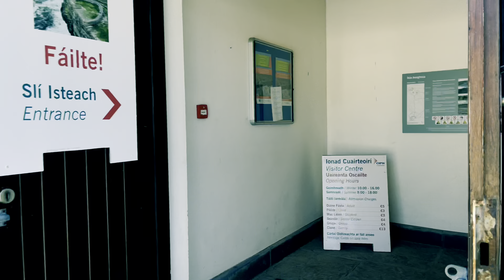Dun Aonghasa, Inismor, Aran Islands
This one is a fairly easy hike dun aonghasa. 👌
Spectacular view where it requires extra care due to the unprotected cliff edge and scary drop to the atlantic ocean. ☘️🇮🇪.